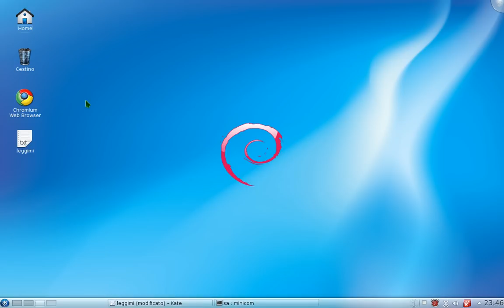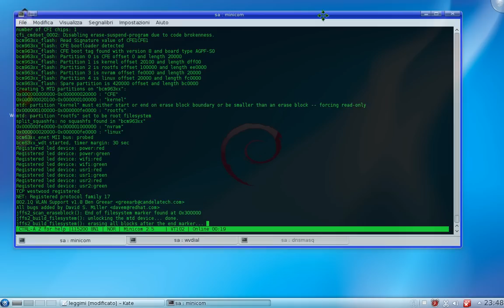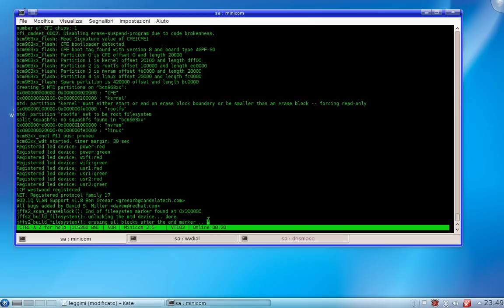Trasformare Router ADSL in Router UMTS (prima parte)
- Dopo aver collegato il cavo seriale al router, compaiono delle scritte, premiamo invio ed entriamo nel CFE.
Il video mostra cosa fare dopo l'accesso nel CFE.
Con il comando flashimage, seguito dal nome del firmware, installiamo openwrt sul router.
L'operazione di installazione dura pochissimi minuti, al termine del quale il dispositivo si riavvia e potrete entrare nella console di openwrt.

by Kamaleonte - HackLab CatanZaro